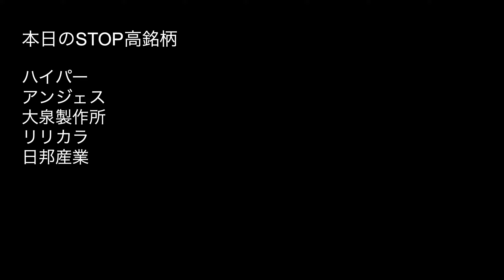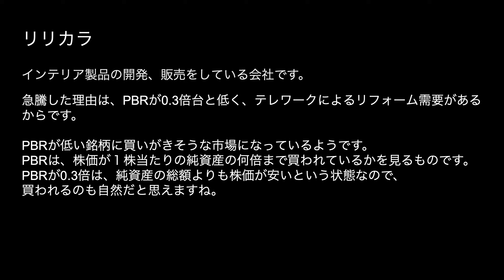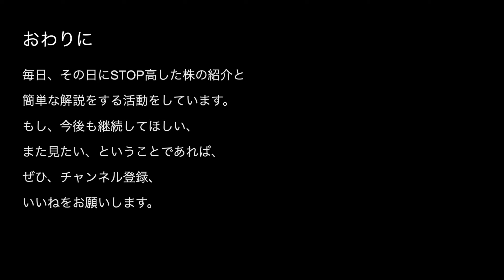3/25 急騰株Topix!ハイパー、アンジェス、大泉製作所、リリカラ、日邦産業がSTOP高！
・投稿者

・ルール
空売りはしない
レバレッジ（借金）はしない

ハイパー
アンジェス
大泉製作所
リリカラ
日邦産業